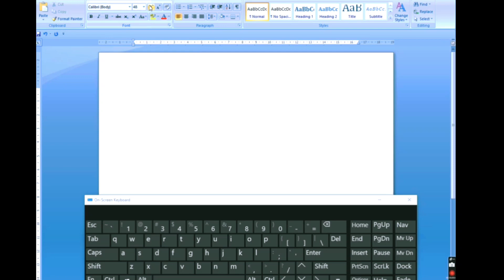🕉 How to type Om in ms word.| Om जैसा simbole बनाए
how to type Om Om symbol using regular
how to type Om Om symbol in MS Word
how to type Om symbol in laptop
how to write Om symbol in desktop
how to type home without using Google input keyboard
how to type Om for graphic designing
Om symbol computer mein kaise likhen
Om symbol computer mein kaise type Karen
MS word mein Om symbol kaise likhen
bina internet ke Om symbol kaise type Karen
bina Google input keyboard ke computer mein Om symbol kaise likhe
Apne regular keyboard se Om symbol kaise likhe